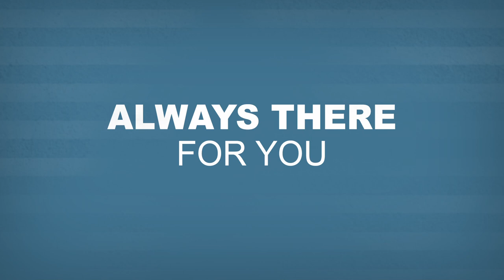Meet Dr. Thomas Trumble a Physician at Bellevue Hand Surgery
Dr. Trumble is a graduate of Yale Medical School and trained at Yale University School of Medicine, Yale--New Haven Hospital, as well as Duke University and Harvard, including Massachusetts General Hospital. He is trained in hand surgery, shoulder surgery, and microvascular surgery. He has practiced in Bellevue for over a decade and has taught at the University of Washington for over 20 years. Dr. Trumble was in the first group of physicians to take and complete the Certificate of Added Qualification in Hand Surgery offered by the American Board of Orthopaedic Surgery. He started the first hand surgery fellowship in Washington at the University of Washington in 1990. As well Dr. Thomas Trumble served on the board of the American Society for Surgery of the Hand. In addition to he served on the board of the American Society for Surgery of the Hand and the American Foundation for Surgery of the Hand. Dr. Trumble Served as Treasurer for the American Society for Surgery of the Hand and on the Board of Orthopaedic Specialists for the American Academy of Orthopaedic surgery. He also Chaired or co-chaired over 20 regional and national courses on hand surgery. Published over 100 articles and chapters in hand surgery and has edited 5 textbooks in Hand Surgery including the 2nd Edition of Principles of Hand Surgery published in 2009.

Dr. Trumble cares for patients with a 'hands on approach.' "By listening to patients and placing yourself in their position, you can best plan treatments that relieve pain and improve function so that patients can return to the activities that they enjoy.